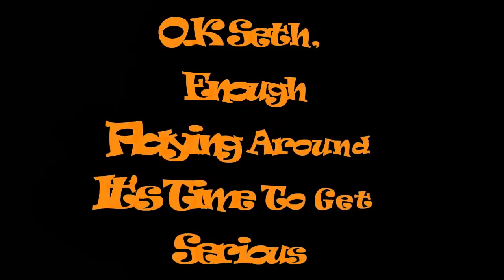SETH TURKEY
Watch Whitetail Mafia Prostaffer Seth McDonald Taunt and Tease Some Hormone Raged Long Beards Before He Puts The Hammer Down On A Boss Gobbler!